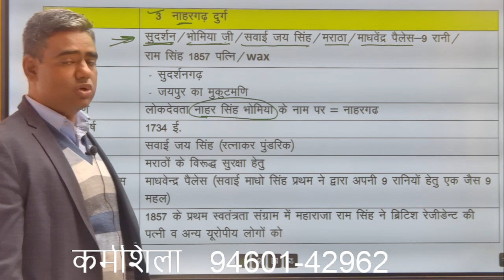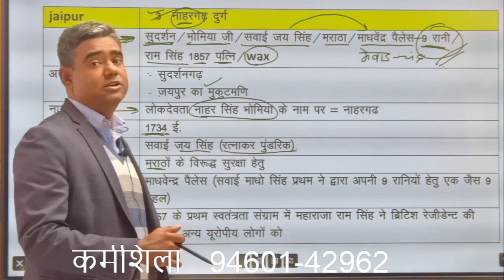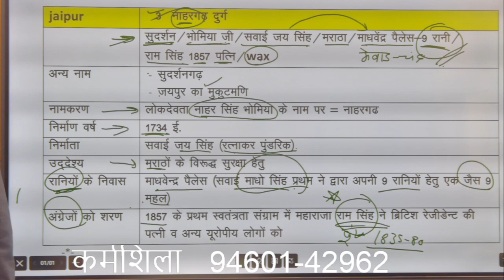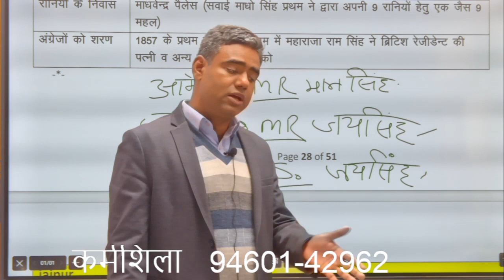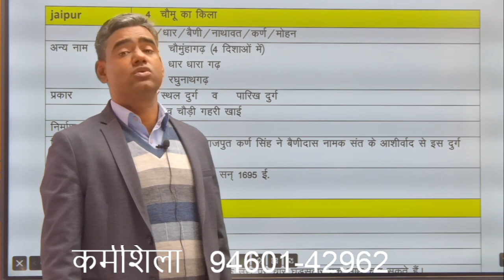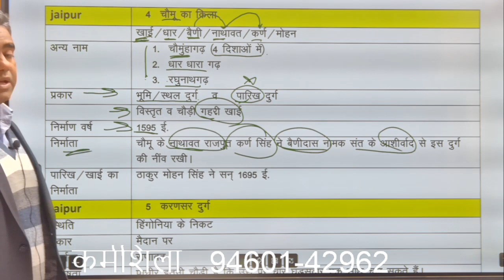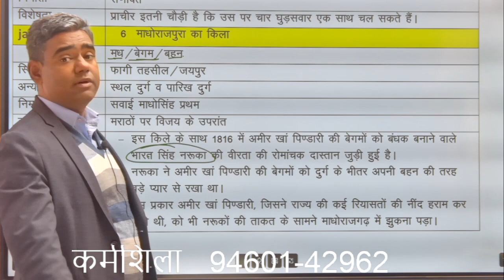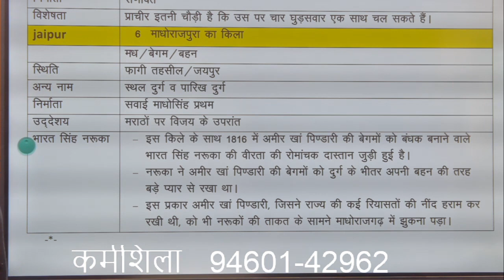128 nahargarh chomu